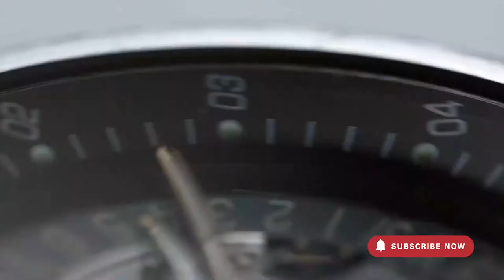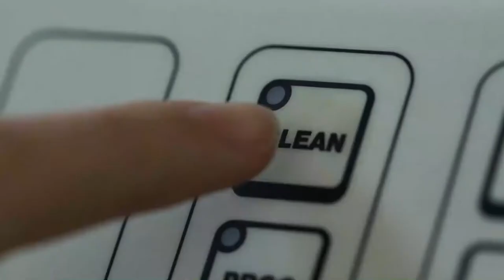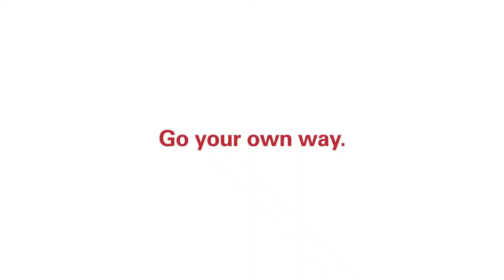Oris - How we restored a Williams F1 Watch l Jura Watches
Discover this fantastic video from Oris, intricately restoring a Williams F1 Skeleton Engine Date back to it's former glory.